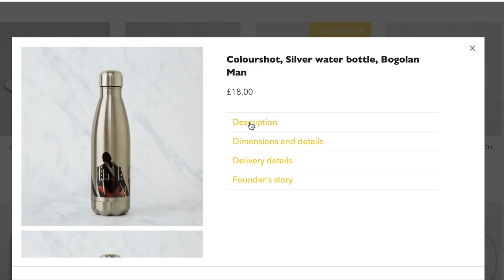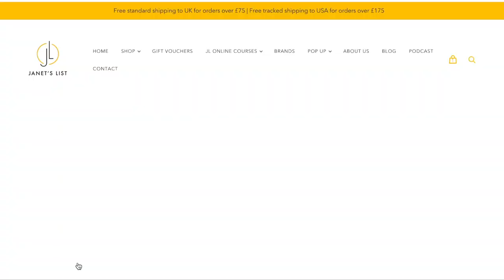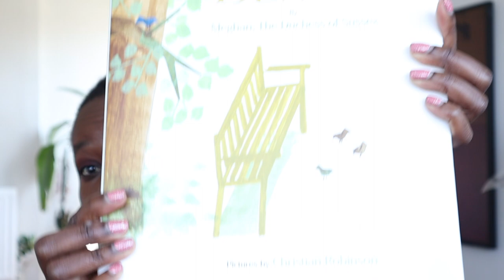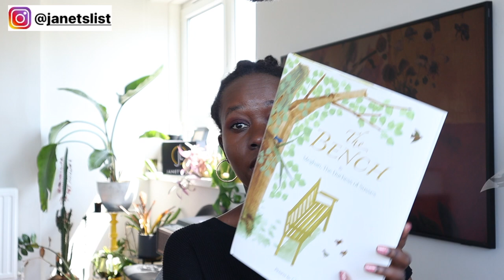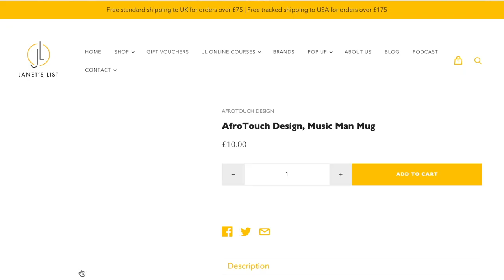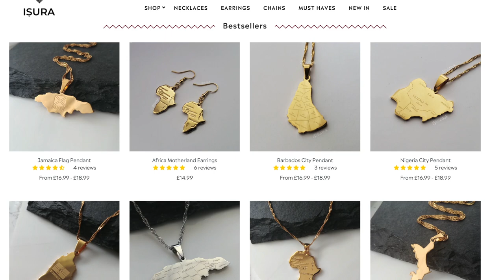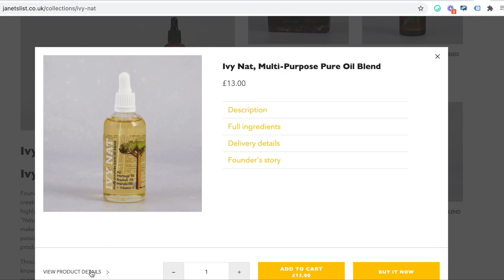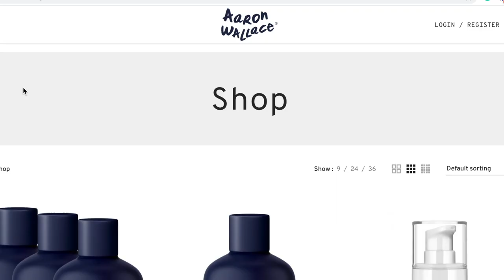7 Gifts For Him From Brands By Black Women (UK)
I discuss 7 gift ideas for Father's Day under £25 for all the special fathers in your life :)  All the gift ideas for Father's Day in this video are under £25 and are from brands by black women and women of colour in the UK and are under £25. The gifts include a water bottle, a bowtie, The Bench (authored by the Duchess of Sussex), jewellery and body products. All the Father's Day gift items mentioned are linked below.

00:00 Introduction
00:33 Water bottle from Colourshot on Janet's List
02:34 Bow tie from AK Wilde on Janet's List
04:37 The Bench by The Duchess of Sussex
07:50 Mug from Afro Touch on Janet's List
08:48 Africa pendant necklace from Isura
10:11 Gift set from Ivy Nat on Janet's List
12:17 Soft and seal combo from Aaron Wallace

Janet's List helps people discover and buy from amazing independent female black owned and WoC owned businesses from the UK. We are a curated platform and all of the brands in this video are on Janet's List or have been in our pop up concept stores at some point.

Janet's List ships world-wide and we offer tracked and express shipping options.

If you've enjoyed this video, here's how you can get involved:
Buy from incredible brands by black women and women of colour from the UK at Janet's List

If you are a business owner, you can take my self-paced course on 'How to create and launch your pop up shop or 'How to take a strategic approach to PR as an independent brand

Canon M50 Mark II camera
Microphone (Rode VideoMicro Compact) and the SC7 cable to connect to an iPhone
Microphone stand (Tiger)
Camera tripod
Godox SL60W LED video light
Aputure Space Light Softbox
Desk tripod (one of my favourite pieces of kit - I use it all the time). Was £49 at the time I bought it, check this listing to see if new ones are in (out of stock when i checked)